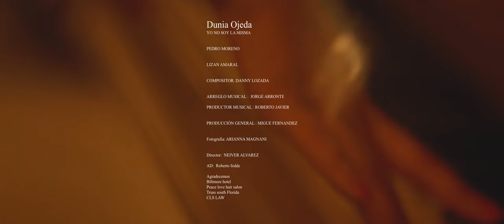Dunia Ojeda - No Soy La Misma (Video Oficial)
Follow Dunia Ojeda

Composer: Daniel Lozada Guzman(ASCAP)
Arranger : Jorge Arronte (ASCAP)
Music Producer: Roberto Javier
Video Director: Neiver Alvarez
Executive Producer: Migue Fernandez
Special Thanks to SYNCLATINO and DLG Records LLC

Publisher: DLG Musica LLC (ASCAP)